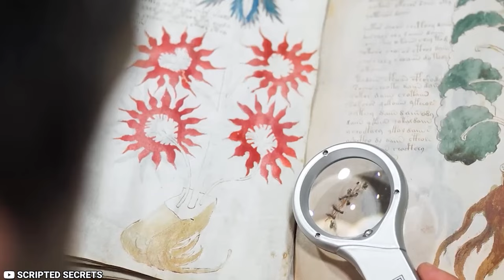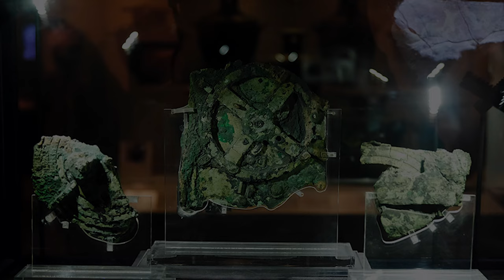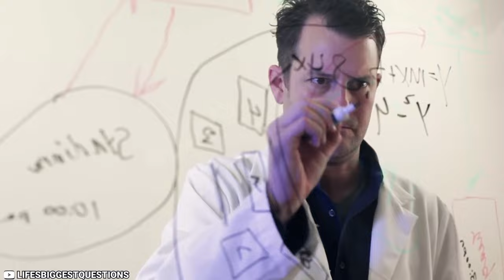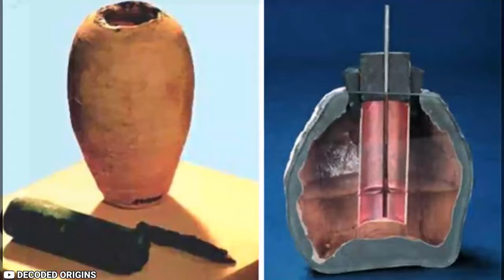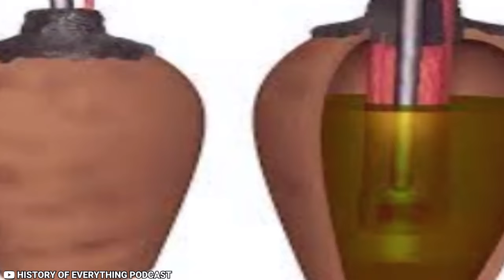10 Mysterious Archaeological Discoveries To Date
Strange ancient finds captivate the public, perhaps because it's all too easy to come up with interesting explanations for how and why things exist. From The Voynich Manuscript to The Copper Scroll treasure, these discoveries draw us in with their enigmatic history and astounding complexity. Some archaeological discoveries, however, continue to perplex scientists and historians, inspiring wild theories and speculation. In this video, we explore the top ten most mysterious archaeological discoveries that have puzzled experts, leaving them with more questions than answers.